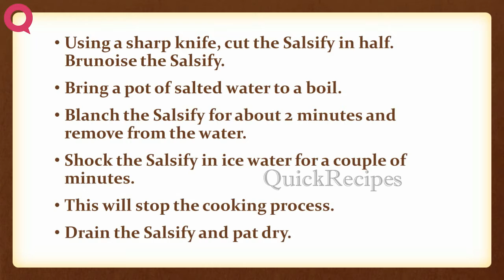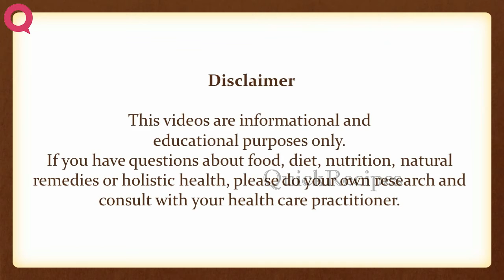Salsify And Truffle Relish | EASY TO LEARN | QUICK RECIPES